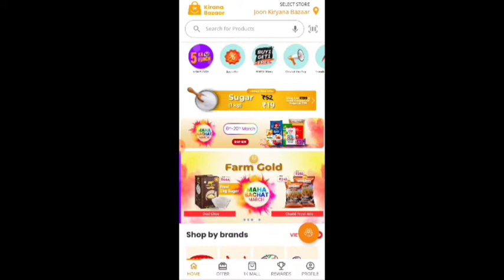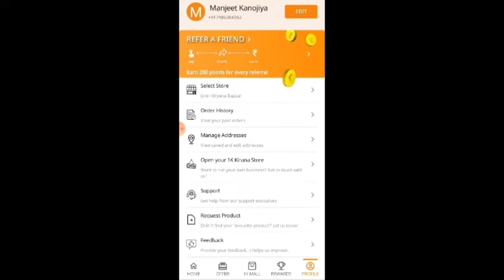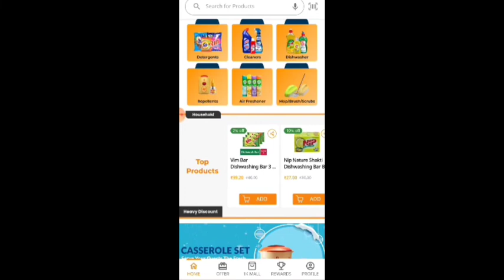ik kirana |store|1k kirana store| sabse sasta kirana|1k kirana app|ik kirana store video|ik kirana i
1k kirana